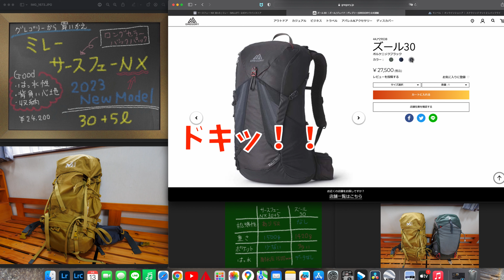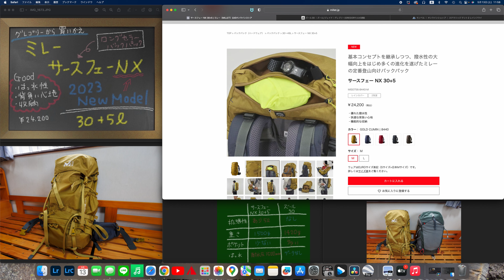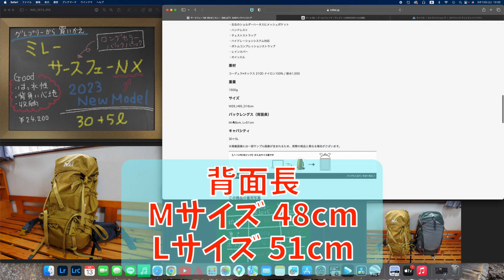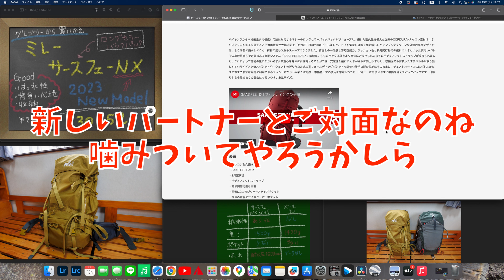【ミレー MILLET】 2023最新モデル サースフェー NX 30+5 MIS0756 ズール 30から買い替え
どーも僕です。

基本コンセプトを継承しつつ、
撥水性の大幅向上をはじめ多くの進化を遂げた
ミレーの定番登山向けバックパック

サースフェーの2023最新モデル

ズール３０を３年間愛用してきましたが
ついに浮気をしてしまいました。

この動画がお役に立てば幸いです。